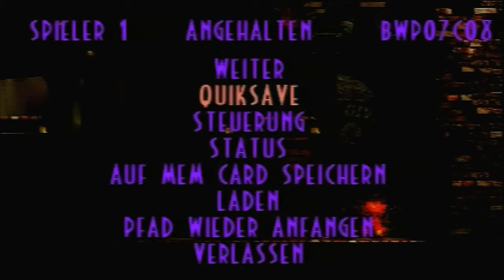Let's Play Oddworld: Abe's Exoddus [100%] #29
Wenn man es dann auch mal hinbekommt ist dies ein sehr cooles Geheimnis. Ich steh ja auf so hecktischen Kram.